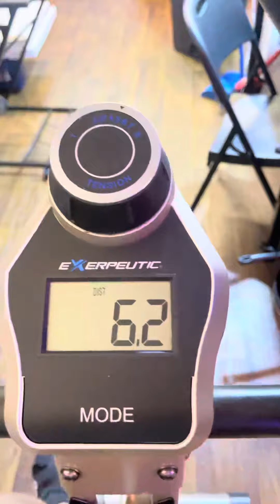Getting It In At Home!!! 6.2 Mile Bike Ride | 20 min Vibrational Plate | Resistance Bands |Stretches